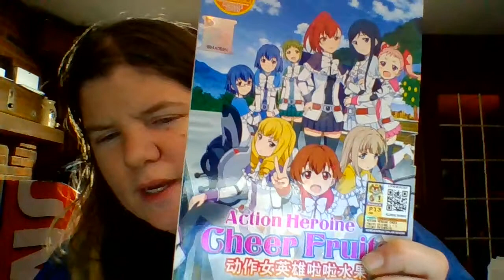Review of Cheer Fruits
I really want to cosplay as Lemon.   My personality is so much like hers it's not even funny.  Oh, by the way !  Happy Pi Day and Einstein's Birthday, ya'll.